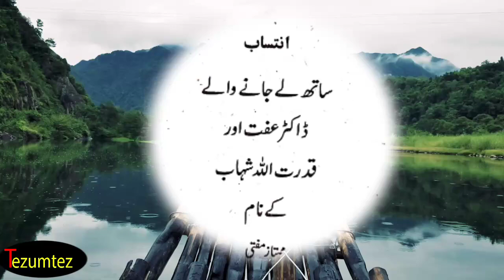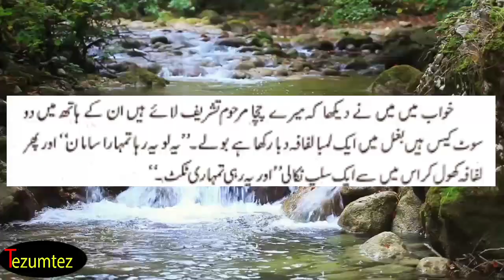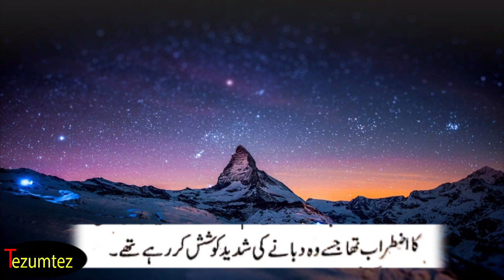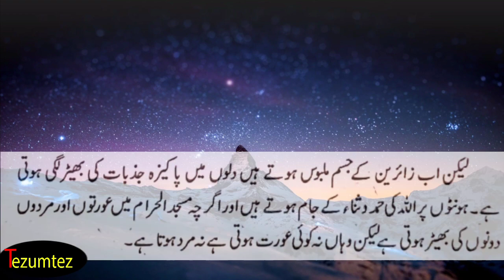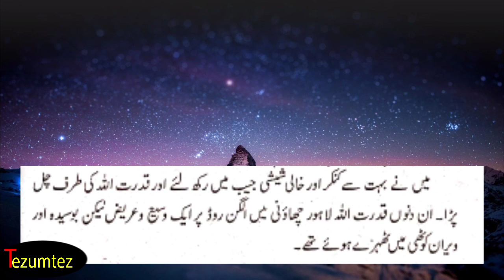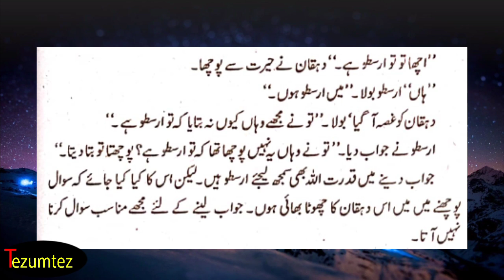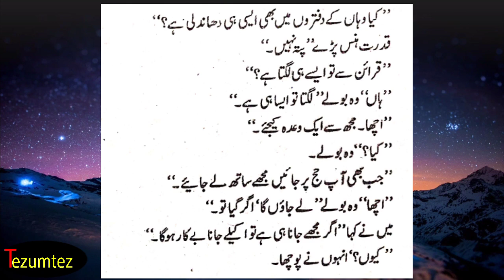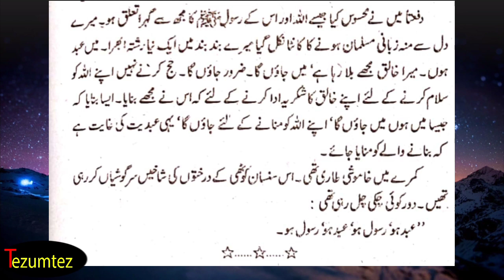Labaik Part 1 | Story in Urdu | بن مانگے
moral story
heart touching story
emotional story
short urdu story
urdu fairy tales story
emotional and moral story
bedtime story
urdu short stories
story urdu,an emotional story
an emotional heart touching story
urdu story in 2023